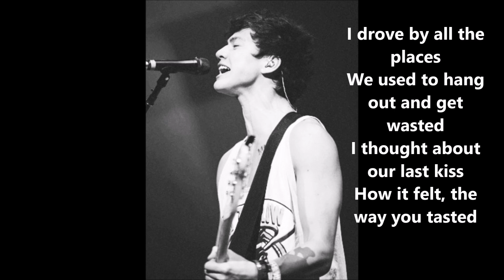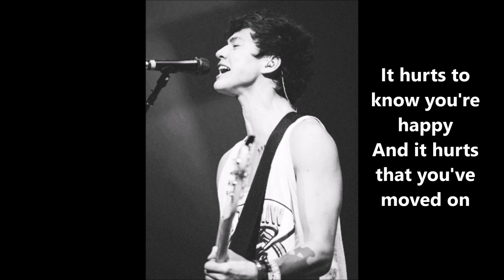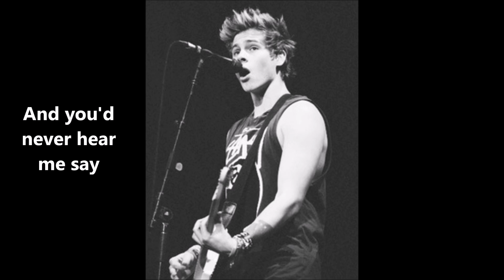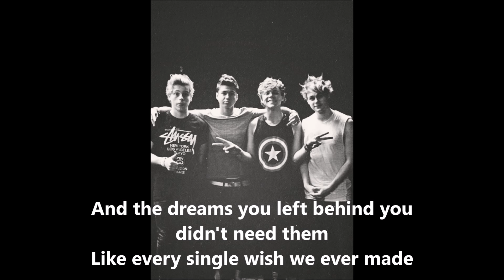Amnesia- 5SOS Lyrics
Lyrics to Amnesia..sorry if they're wrong..it's hard to do it by ear. Buy the SLSP EP!!!